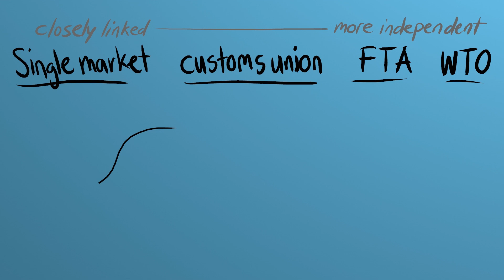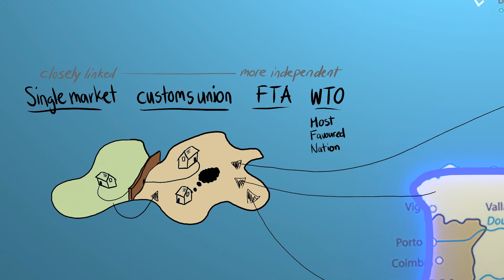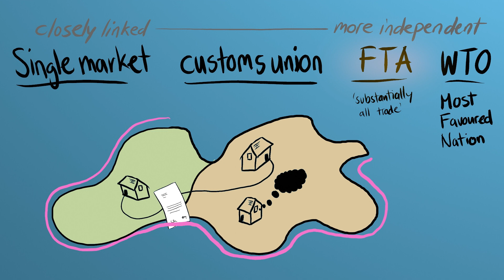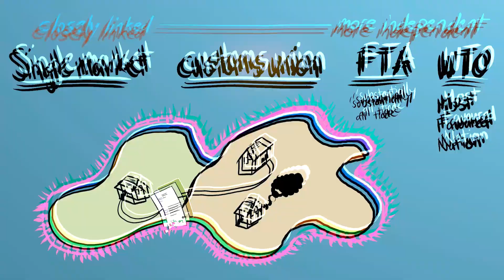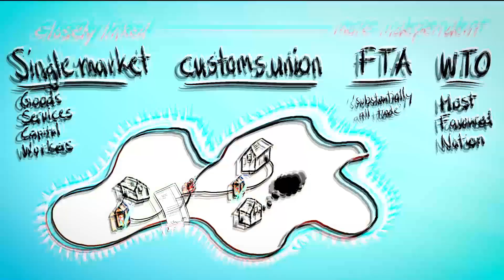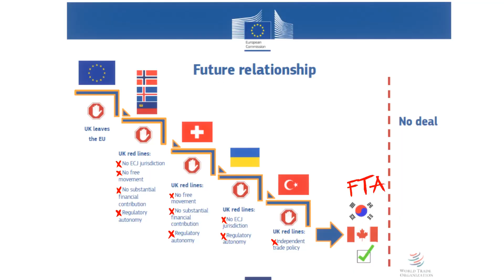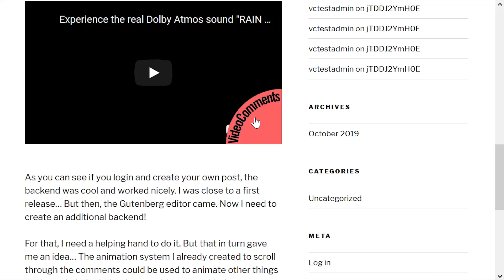A funny yet serious explanation of Brexit & the Irish border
This video explains the basic logic of the Brexit negotiations and why the Irish border was always going to be the ultimate reality that Brexiters' claims were going to crash into. I'd appreciate your support!